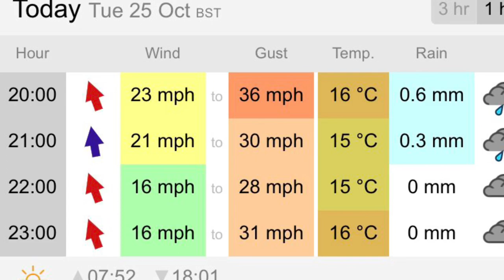Braving the storm at SEATON BEACH. HARSH CONDITIONS AGAIN. UK Sea Angling 2022 Fishing Devon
The weather is rough…. So let’s get out!!